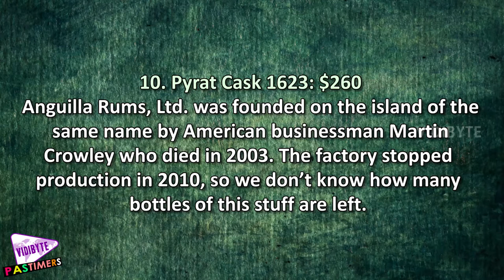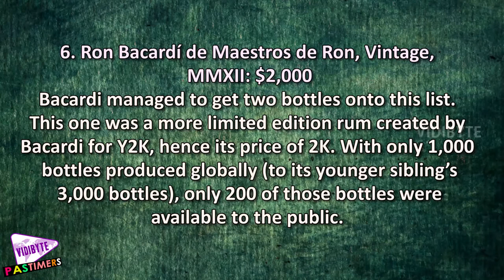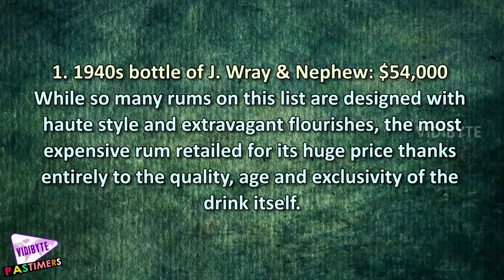The World’s 10 Most Expensive Rums || Pastimers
Manufactured from sweet sugarcane and made famous in the Caribbean during an era when pirates still roamed its seas, rum has been enjoyed for centuries – but not always by the common man. These days, a bottle of average (not fantastic) rum can be purchased for as little as $6 USD if bought in the country of its origin.